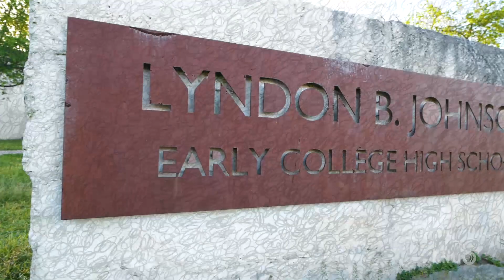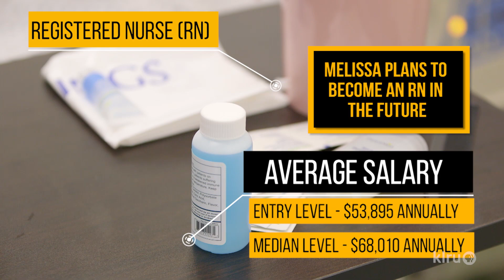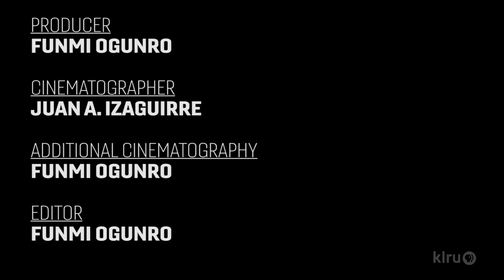American Graduate: Melissa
Melissa Martinez is a senior at LBJ High School. She is on the health care track and is an aspiring CNA.